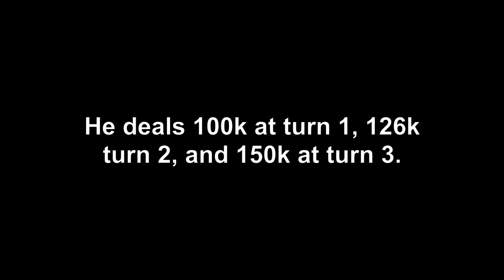Is Chen Gong ACTUALLY Good?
Chen Gong Servant Review – Arts Looping – 5th Anniversary – Fate/Grand Order / FGO Japan / JP / 日本